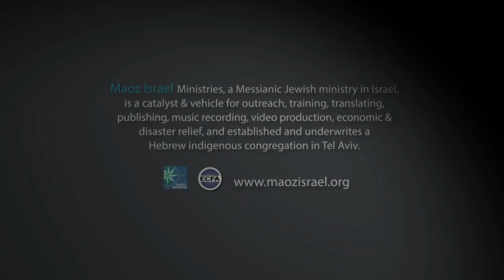War Victims Fund 2014: Kiryat Gat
Israel has been under fire and istandwithisrael War Victims Fund came to the city of Kiryat Gat in the south, which suffered immensely from Hamas rockets to distribute food vouchers to holocaust survivors, elderly, poor, single mothers and families with many children.